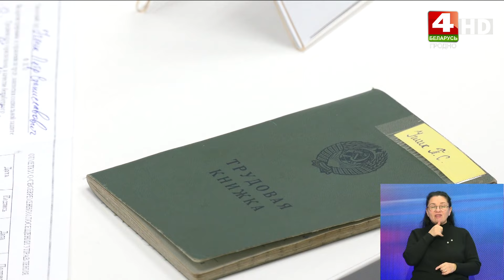В Гродно впервые прошла ярмарка вакансий для пожилых и людей с инвалидностью